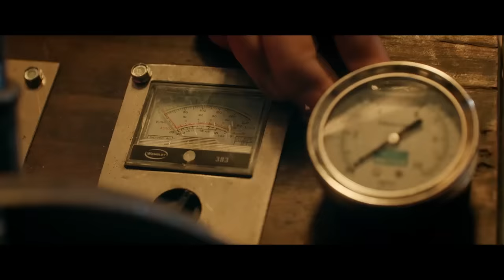"El Robo del Siglo". Trailer. Oficial Warner Bros. Pictures Latinoamérica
EL ROBO DEL SIGLO

Elenco: Guillermo Francella, Diego Peretti, Luis Luque, Pablo Rago, Rafael Ferro y Mariano Argento.
Director: Ariel Winograd
Producida por AZ Films, MarVista Entertainment, Viacom International Studios y Telefe
Distribuida por: Warner Bros. Pictures

Llueve copiosamente y en la calle no hay un alma. Araujo está refugiado bajo el alero de un local cerrado. Sobre la avenida se han formado varios charcos; en ese fragmentado espejo de agua se distingue, deformado, un cartel luminoso. Araujo levanta la vista y descubre, delante suyo, la fachada del Banco Río.

Viernes 13 de enero de 2006. Los francotiradores del Grupo Halcón están a la espera de una orden. Más de tres centenares de policías diseminados por el lugar aguardan la voz de su jefe. Miguel Sileo, el negociador, deja diluir las esperanzas de que Vitette, uno de los líderes de la banda de ladrones que entró a la sucursal del Banco Río de Acassuso de señales de vida. Las pizzas que había pedido como condición se habían enfriado. El grupo Halcón recibe la orden y entra: se encuentran con lo inesperado. Armas de juguete y una veintena de rehenes asustados los esperan dentro; no hay señales del grupo de ladrones. Mientras revisan a los rehenes para descubrir a los artífices del robo camuflados entre ellos, la policía va descubriendo que, más de la mitad de las cajas de seguridad fueron abiertas y vaciadas. Un cartel colgado en la bóveda anuncia con letras hechas con una plantilla “Sin armas ni rencores, en barrio de ricachones, es solo plata y no amores”. Como si fuera un acto de prestidigitación del propio Houdini, Vitette, Araujo, De La Torre, Debauza, Marciano y El Gaita han desaparecido.

Solo un eslabón queda suelto. Meses después del robo, La Turca, esposa de Beto De la Torre, despechada porque su marido se fue con otra a disfrutar de su nueva fortuna, denuncia a los seis integrantes de la banda. Uno a uno va cayendo. El dinero nunca aparece. ¿Fue lo de La Turca una grieta en el plan perfecto, o incluso esto había sido ideado por el cerebro del Robo del Siglo?